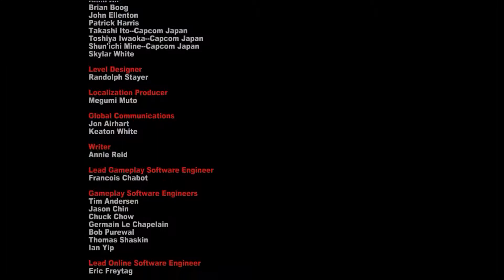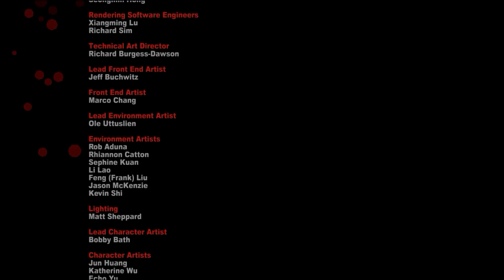Dead Rising 2: Off The Record, Twitch Highlights #20 THE FINAL FIGHT